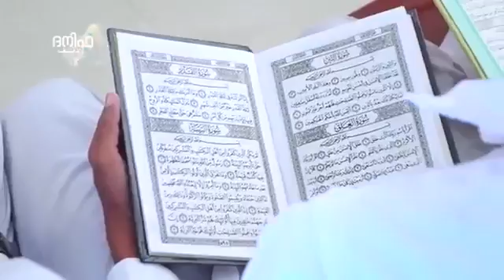28 November 2017